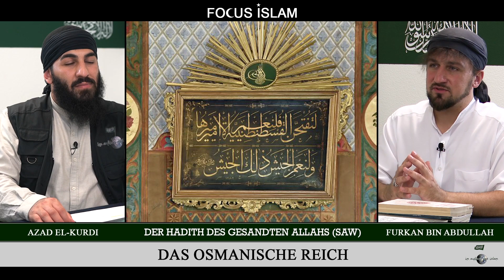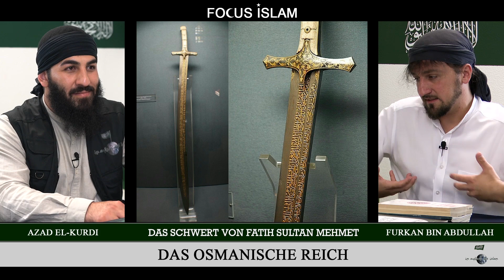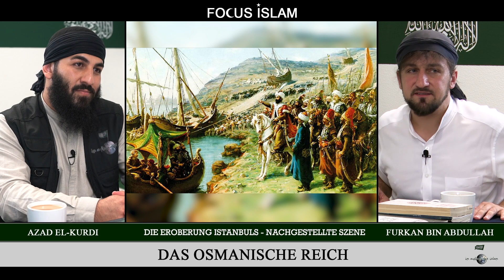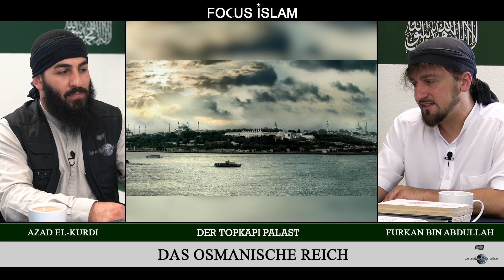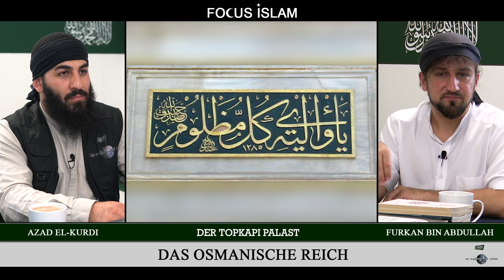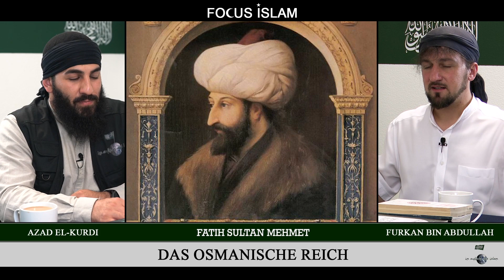Alles hat sich um Istanbul gedreht | Furkan bin Abdullah, Azad El-Kurdi